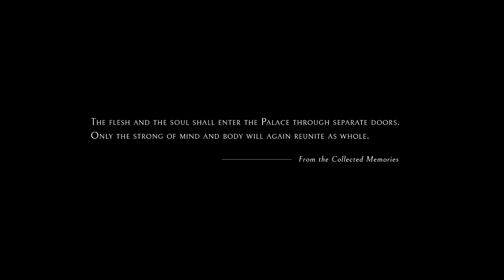Muscle Gerbil Plays Echo. Episode One: Awakening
After one hundred years in stasis aboard a spacecraft, En awakes. Her mission is to discover the secrets hidden on a mysterious planet that was thought to be only a fairy tale. What secrets does the planet hold, and will En find the answers she so desperately seeks? Find out on Muscle Gerbil plays Echo Episode One: Awakening.

For reference 4 meters is equal to about 13 ft and 15 meters is equal to about 49 ft.